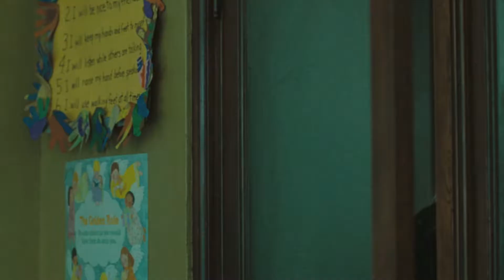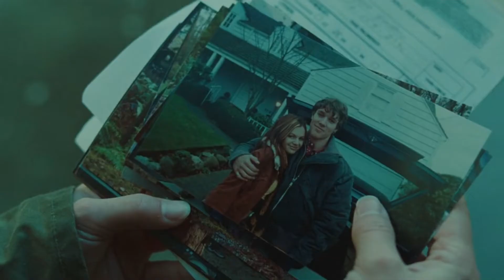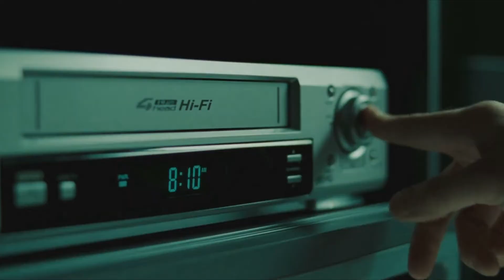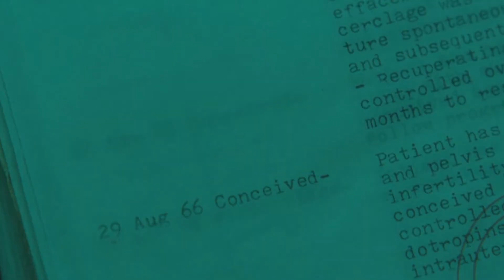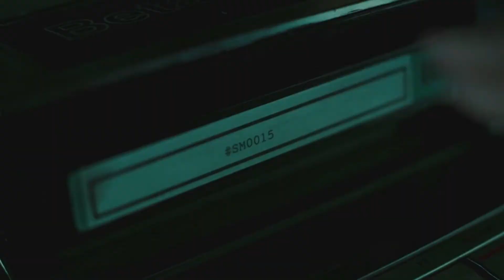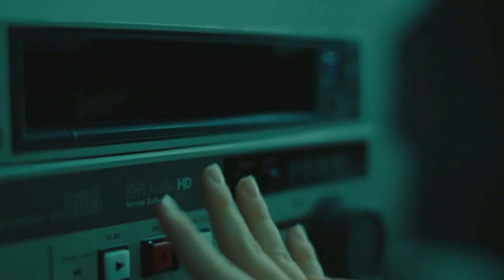The Ring: Horror Review - CaptainHaasy